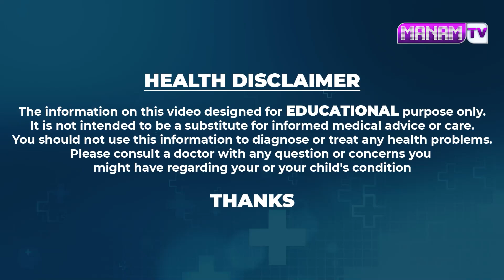చిటికెడు తీసుకుంటే కంటి చూపు 10 రెట్లు పెరుగుతుంది. | Dr . Venugopal | Improves Eyesight | ManamTv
Watch ►చిటికెడు తీసుకుంటే కంటి చూపు 10 రెట్లు పెరుగుతుంది. | Dr . Venugopal |  Improves Eyesight | ManamTv Hyderabad Health